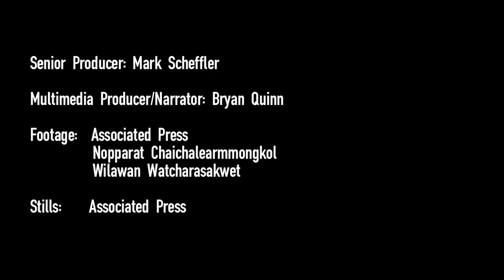Disrupted Election Fails to Quell Thailand Unrest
Street protests continued in Bangkok a day after elections were disrupted by anti-government protesters. Via The Foreign Bureau, WSJ's global news update. Photo: AP